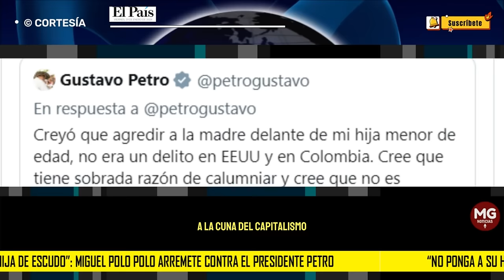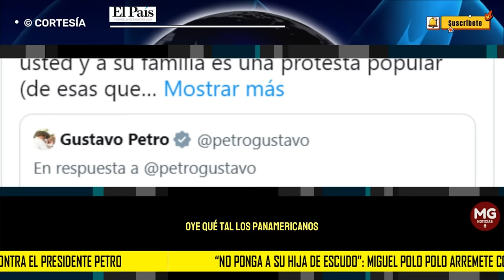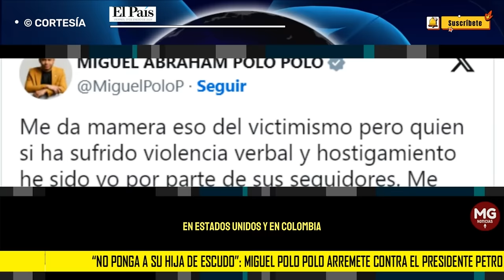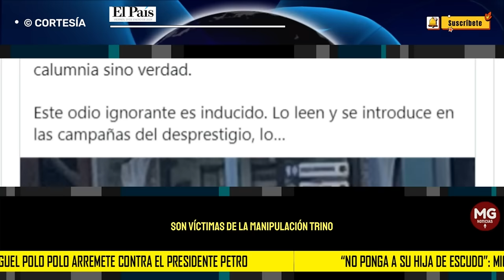"NO PONGA A SU HIJA DE ESCUDO" 📢 Miguel Polo Polo arremete contra el presidente Petro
El congresista Miguel Polo Polo le envió un duro mensaje al presidente Gustavo Petro luego de su denuncia sobre un nuevo episodio de hostigamiento contra su familia, esta vez en Estados Unidos. “Me da mamera eso del victimismo, pero quien sí ha sufrido violencia verbal y hostigamiento he sido yo por parte de sus seguidores”, aseguró el congresista Miguel Polo Polo en respuesta a un mensaje del mandatario.